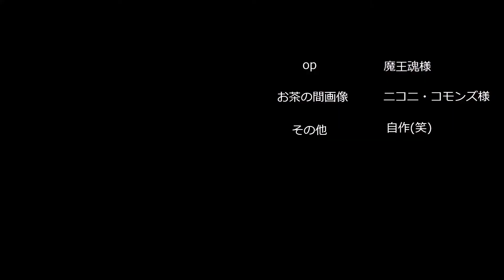【フォートナイト】家庭菜園してたらなんかビクロイしてた！？？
キル集雑でごめんなさい

音源
魔王魂　様